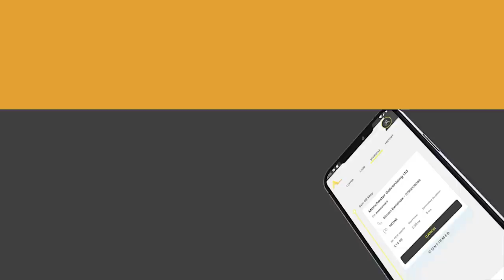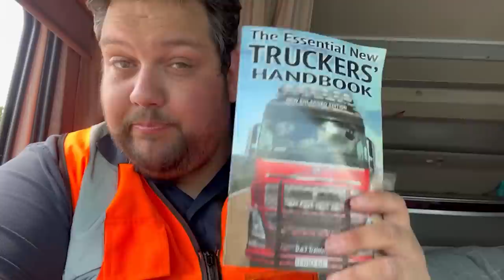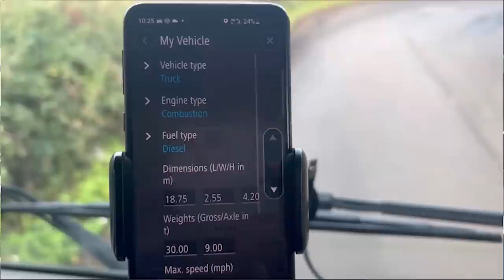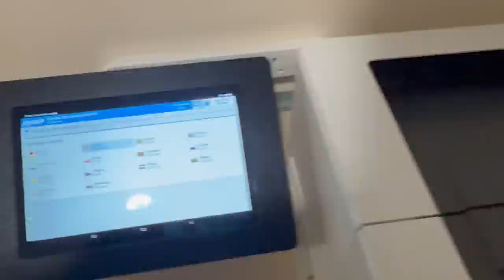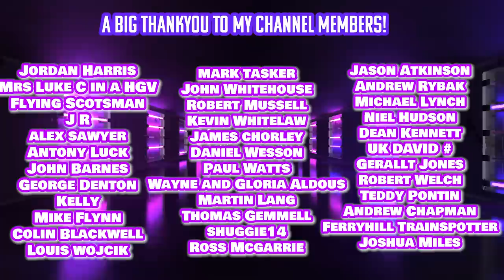Loaded Inside, Had To Measure Door To Get Out!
I love being able to drive with confidence, using my TomTom GO navigation i know that I’ll get to my destination on time every time. To date, it’s never let me down, and I 100% recommend it. TomTom GO navigation